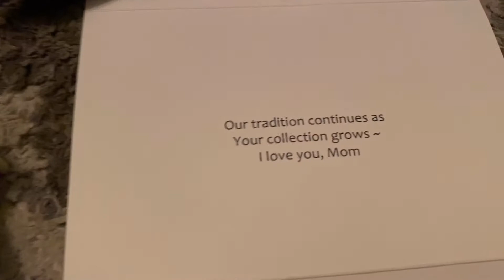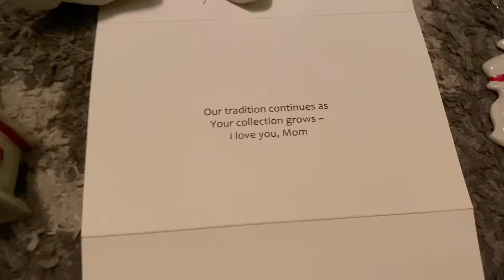Strong Squad Vlogs | Sally & May are BACK!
Returning home from Thanksgiving and finding the Kindness Elves have returned. Decorating the tree for Christmas!